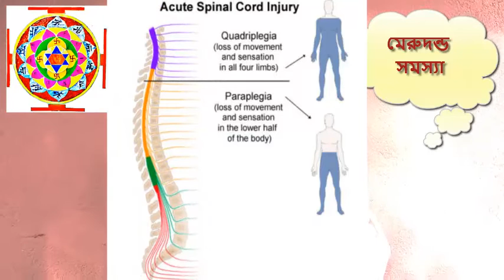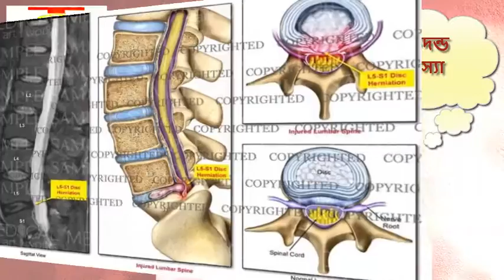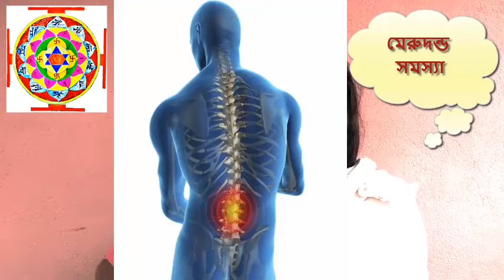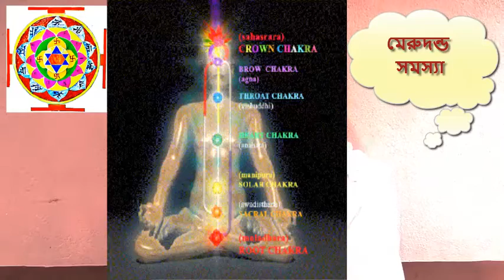kundalini Day 2 By Malobaba 2012-2021 || স্বয়ংবল গুরুকুল মহাঋষি মালোবাবা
রোগের সমস্যা ও সমাধান কুণ্ডলিনী শক্তি দ্বারা। শিব যোগ ঞ্জাণ দ্বারা .